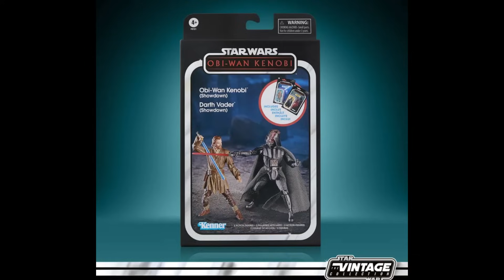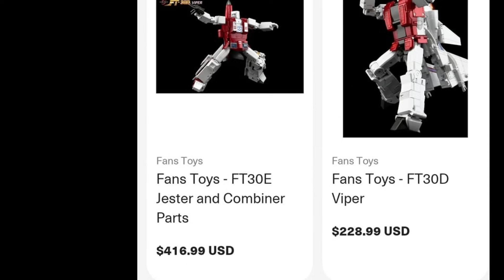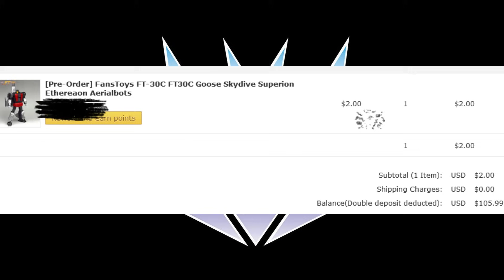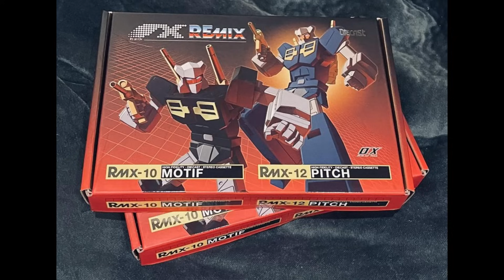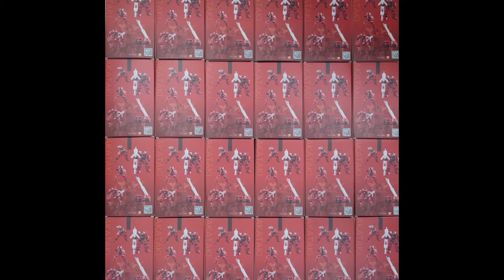WEEKLY NEWS 9/17/23: MOTU, GI JOE, SUPER 7, THUNDERCATS, COBRA KAI, DUNGEONS DRAGONS STAR WARS TRANS